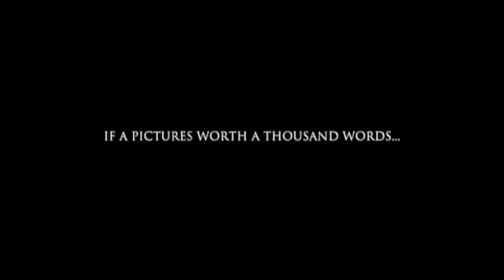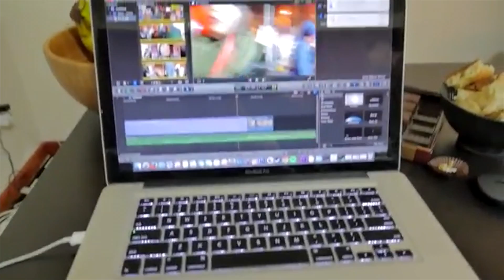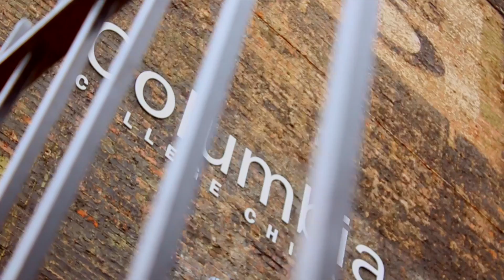MAKE IT COUNT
(REVISED IN CLASS VERSION)
Throughout the creative process of the short documentary of My Life Through A Lens, the ethos that was being portrayed to the audience is about living in the moment and making every second count by taking chances. The story is about a child from Southeast Asia who moves to the United States. He finds his love for cinema through his 5th grade teacher who plants the seed for his filmmaking ambition by giving him an editing program. I believe the audience can relate that we have all had mentors in our lives that have given insight or knowledge. Moving around to a new Country and different states was a very different experience especially in climate change and culture. Most people can relate to have experienced what it is like to move to a new location or even experience different cultures. Living on the coast of California has given me the opportunity to document the beautiful scenery around me for a potential film reel. After researching the costs of film school, and finding out risks of return on investment I was reluctant on pursuing a career in the film industry. Although I have been given the chance to work with a high sensor digital single lens reflex camera and GoPro, I have learned that great storytelling is the key to an audience and that quality equipment follows after. During my first rough edit, I had given the audience to much of my high school sports teams and not enough footage of adventuring and exploring. I spliced the montage into half and added more B-Roll of cliff diving to motivate the audience to get out and explore. In Conclusion, If I had to change any aspects of the video, I would exclude the last copyrighted song to enter Take-One.

EQUIPTMENT:
-18-55 Kit Lens
-55-250 Lens
- Rode Audio Mic